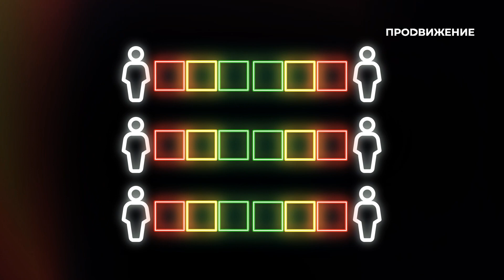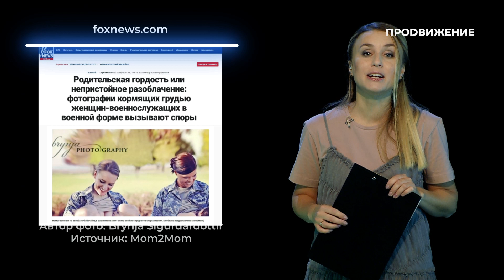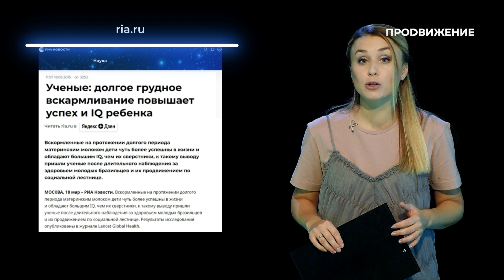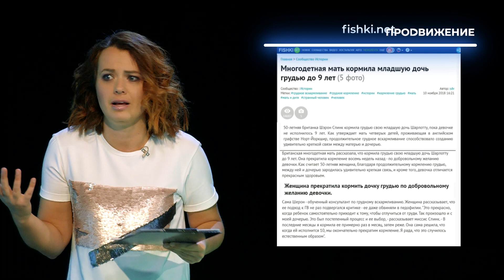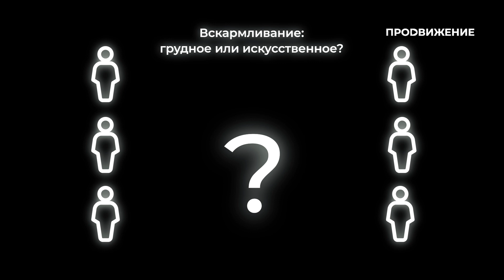Кормить смесью или грудью? | Я вас услышал (2022)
Ничего не может быть лучше молока матери или его польза преувеличена? Искусственное вскармливание помогает или калечит?

В студии «Я вас услышал» – 6 человек с абсолютно противоположными взглядами на один и тот же вопрос. Участники высказывают свою точку зрения, выслушивают чужую. А их настрой отражают кубы: зелёный – согласен, красный – не согласен, жёлтый – частично согласен. Насколько кардинально поменяют свою позицию участники в результате этого разговора – выясним в конце программы!

Программа: «Я вас услышал» – Кормить смесью или грудью?

«Я вас услышал» – проект, в котором сталкиваются противоположные мнения. Ведущие Марина Ларикова и Алёна Бензик вместе с гостями студии обсуждают темы, которые раскалывают общество на враждующие лагери. Если дать таким людям возможность высказаться и всё обсудить, скажут ли они после этого друг другу «Я вас услышал»? Или их точки зрения настолько полярны, что они не готовы принять чужое мнение – и порой даже не слышат друг друга?

Каждую ПЯТНИЦУ в 13.00 на телеканале «Продвижение».